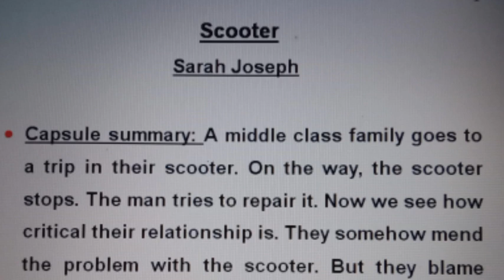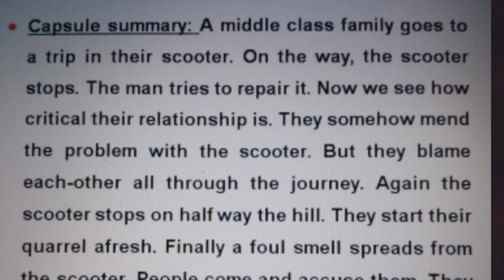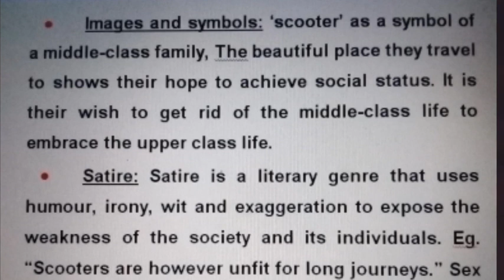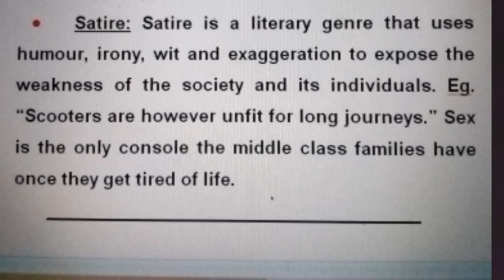Short Summary. 'Scooter'